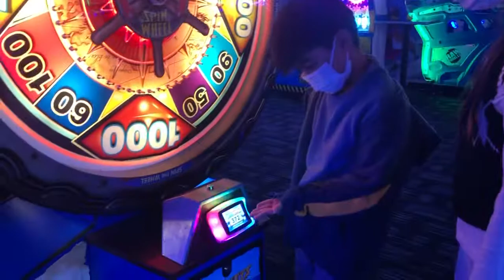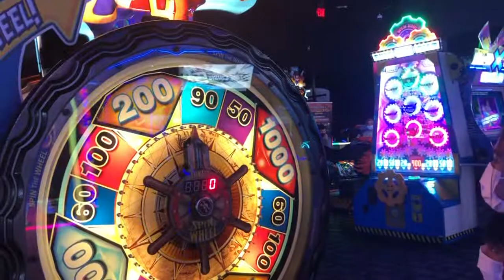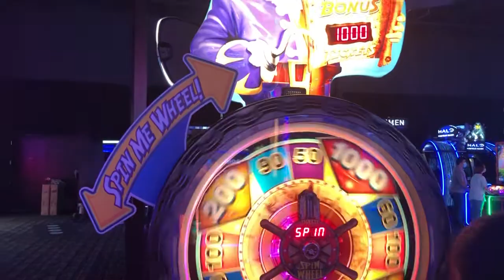Spin Me Wheel game.,.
Dave and Buster Spin Me Wheel with Gianne and Jacen…